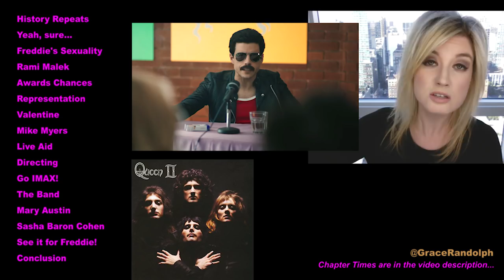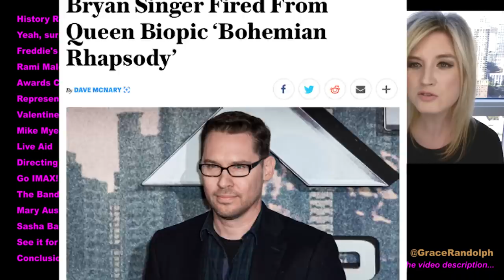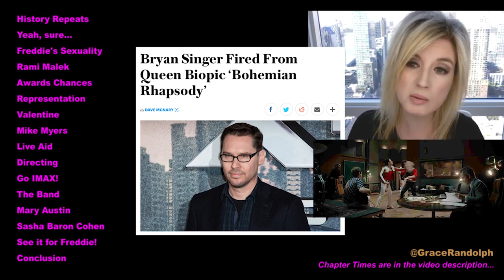Bohemian Rhapsody Movie Review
Bohemian Rhapsody Movie Review TODAY! Beyond The Trailer's reaction & movie review 2018 movie! Rami Malek as Freddie Mercury!

Bohemian Rhapsody Movie Review today! Beyond The Trailer host Grace Randolph's reaction & review of the 2018 movie starring Rami Malek as Freddie Mercury of Queen!  Should you see the full movie?  Enjoy Bohemian Rhapsody in 2018 and be sure to make Beyond The Trailer your first stop for movie and entertainment news here on YouTube today!

CHAPTER TIMES
History Repeats - 00:00
Yeah Sure - 00:37
Freddie's Sexuality - 1:18
Rami Malek - 1:46
Awards Chances - 2:37
Representation - 2:57
Valentine - 3:23
Mike Myers - 4:14
Live Aid - 4:52
Directing - 5:42
Go IMAX - 7:09
The Band - 7:40
Mary Austin - 8:31
Sasha Baron Cohen - 9:12
See it for Freddie - 10:13
Conclusion - 10:34